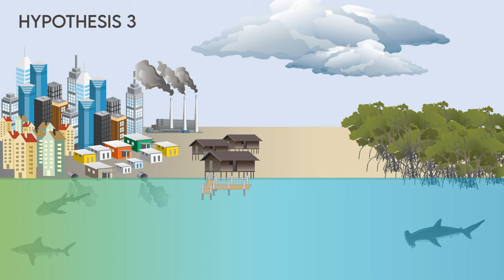Urban Sharks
A video abstract for a new publication investigating space use and residency patterns of marine top predators in relation to a coastal metropolis.